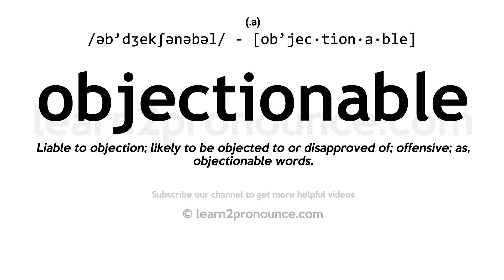Pronunciation of Objectionable | Definition of Objectionable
Objectionable pronunciation | How to pronounce Objectionable in English?
/əb`dʒekʃənəbəl/
Meaning of Objectionable | What is Objectionable?
(1) (adjective) liable to objection or debate; used of something one might take exception to; (2) (adjective) causing disapproval or protest;
What is Objectionable | Objectionable meaning and definition?